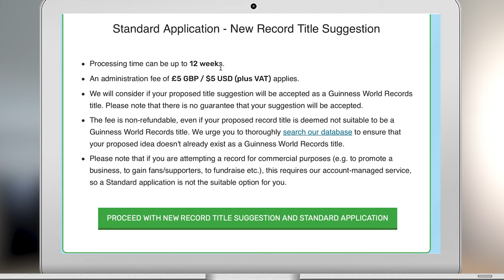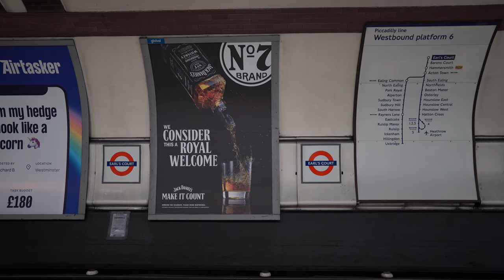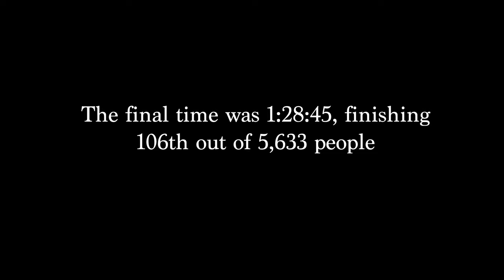I Wore an Audemars Piguet Royal Oak to Set a Half Marathon World Record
Or...

Watch Life Ltd is based in London, UK. To make appointments please arrange this via social media (Instagram) or by email - where someone will be more than happy to talk to you.